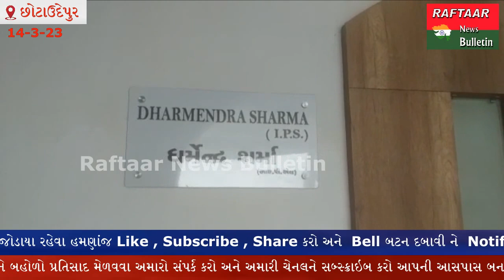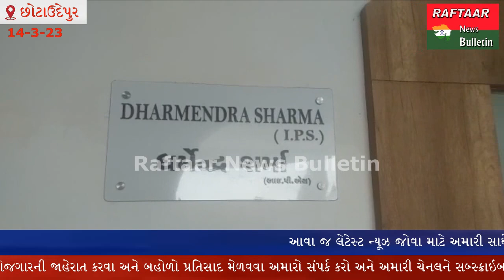CHHOTA UDEPUR:-બળાત્કારના ગુનામાં નાસતા ફરતા રાજ્ય બહારના આરોપીને લોકલ ક્રાઇમ બ્રાન્ચ દ્વારા ધરપકડ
શ્રી સંદીપ સિંહ પોલીસ મહાનિરીક્ષક વડોદરા વિભાગ, વડોદરા નાઓ તથા શ્રી ધર્મેન્દ્ર શર્મા, પોલીસ અધિક્ષક છોટાઉદેપુર નાઓની સુચના અને માર્ગદર્શન હેઠળ છોટાઉદેપુર જીલ્લામાં ગુનો કરી નાસતા ફરતા તથા પકડવાના બાકી હોય તેવા જીલ્લાના તથા જીલ્લા બહારના તેમજ રાજ્ય બહારના આરોપીઓની ધરપકડ કરી અસરકારક કામગીરી કરવા સારૂ તમામ થાણા ઇન્ચાર્જ શ્રી તથા તમામ શાખા ઇન્ચાર્જ શ્રી નાઓને સુચના આપેલ જે અનુંસંધાને શ્રી વી.બી.કોઠીયા પોલીસ ઇન્સ્પેકટર લોકલ ક્રાઇમ બ્રાન્ચ છોટાઉદેપુર નાઓએ શ્રી આર.એસ.ડામોર પોલીસ સબ ઇન્સ્પેકટર લોકલ ક્રાઇમ બ્રાન્ચ છોટાઉદેપુર તથા એલ.સી.બી. સ્ટાફના પોલીસ કર્મચારીઓને ખાનગી રાહે બાતમી હકીકત મેળવી અસરકારક કામગીરી કરવા સુચના આપેલ જે અનુસંધાને એલ.સી.બી. સ્ટાફના પોલીસ માણસો છોટાઉદેપુર પોલીસ સ્ટેશન વિસ્તારમાં પેટ્રોલીંગમા હતા તે દરમ્યાન બાતમી હકીકત મળેલ કે બોડેલી પોલીસ સ્ટેશન ફસ્ટ ગુ.ર.નં. ૩૧/૨૦૧૪ ઇ.પી.કો કલમ. ૩૬૬, ૩૭૬, ૧૧૪ ગુનાના કામે પકડવાનો બાકી આરોપી આરોપી વિજયભાઇ ખાતરીયાભાઇ ધાણુક રહે. ઝરકલી તા.કઠીવાડા જી.અલીરાજપુર (એમ.પી.) નાનો પલાસદા ગામે ત્રણ રસ્તા પાસે આવેલ છે. જે હકીકત આધારે એલ.સી.બી. સ્ટાફના પોલીસ માણસો દ્વારા પલાસદા ગામેથી બાતમી મુજબના વર્ણન વાળા આરોપી વિજયભાઇ ખાતરીયાભાઇ ધાણુક ઉ.વ.૨૭  રહે. ઝરકલી તા.કઠીવાડા જી.અલીરાજપુર (એમ.પી.) નાને પકડી પાડી કાયદેસરની કાર્યવાહી કરી છોટાઉદેપુર પોલીસ સ્ટેશન ખાતે સોંપેલ છે
 પકડાયેલ ઇસમઃ-
વિજયભાઇ ખાતરીયાભાઇ ધાણુક ઉ.વ.૨૭  રહે. ઝરકલી તા.કઠીવાડા જી.અલીરાજપુર (એમ.પી.)
 આરોપી વિરૂદ્ધ નોંધાયેલ ગુનો ; -
બોડેલી પોલીસ સ્ટેશન ફસ્ટ ગુ.ર.નં. ૩૧/૨૦૧૪ ઇ.પી.કો કલમ. ૩૬૬, ૩૭૬, ૧૧૪